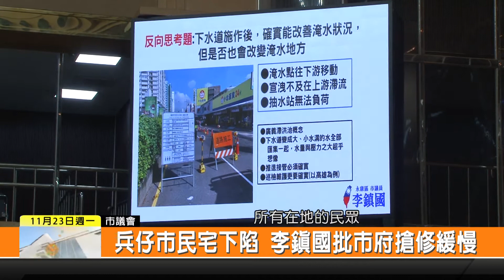1091123新永安新聞-兵仔市民宅下陷 李鎮國批市府搶修緩慢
台南市中華路兵仔市附近地基被掏空 市議員李鎮國上午在議會 請市府要重視這個問題 因為搶修三個月還在搶修 希望市府團隊動作要快一點 趕快補救 避免造成民眾生活更大的困擾